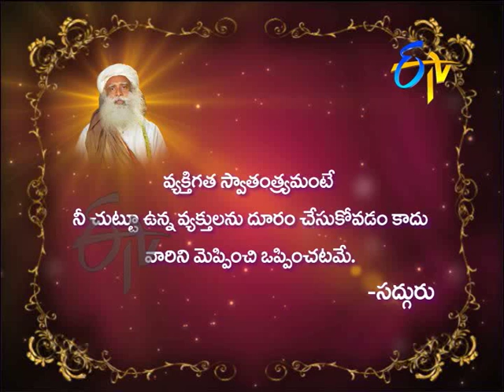Aradhana (Kaalamanam)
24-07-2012